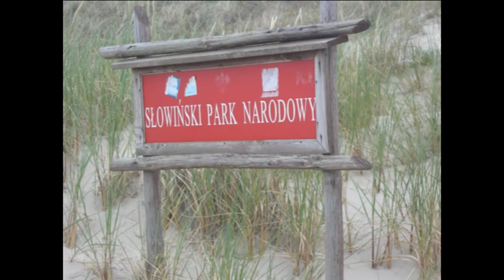Wakacje z Fregatą - Obóz Łeba - Nowęcin 2011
Tak bawią się uczestnicy obozu w Łebie.
Szkoła Pływania Fregata Swimming zaprasza!